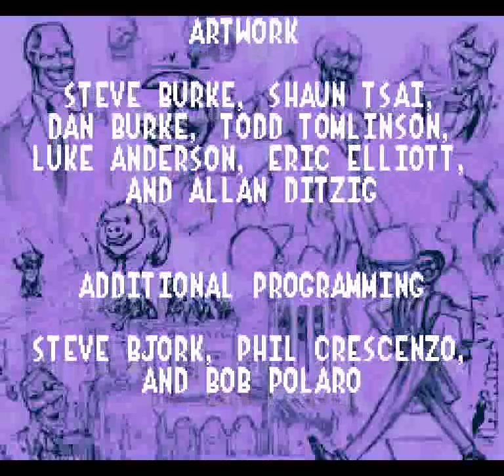The Mask (SNES) - Full Run + Ending